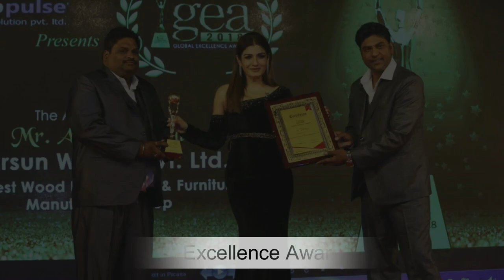#214 Studio Couch Pearl Blue Natural Polish Wood Furniture at factory prices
Hand carved  Studio Couch in Premium Quality Wood. The glossy finish and detailed wood carving on the couch gives the very same ethnic look as in the good old days.
@Aarsun provides highly customizable living room couches with wide range of Fabric Options.

No home is complete without Furniture. Saharanpur is widely known for its Handcrafted furniture and home decor products. Many of our classical furniture sets are featured in a number of Bollywood movies and TV Serials.

The units can be made exactly as per your requirements.

The units can be made as per your requirements.